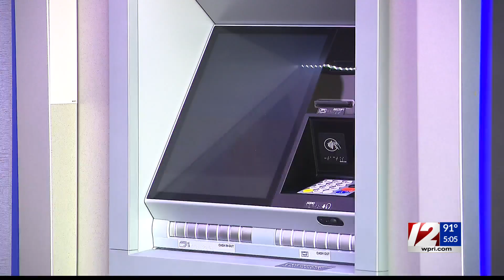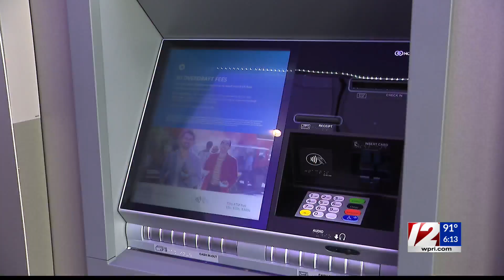Chase CEO Jamie Dimon: US economy not yet in a 'real' recession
The nation's economy isn't in a recession right now thanks to the underlying strength of the job market and consumer spending, but the risk of a downturn remains, the head of America's largest bank tells 12 News.